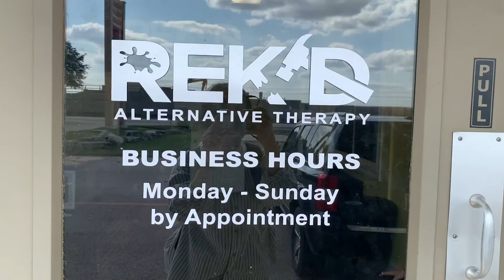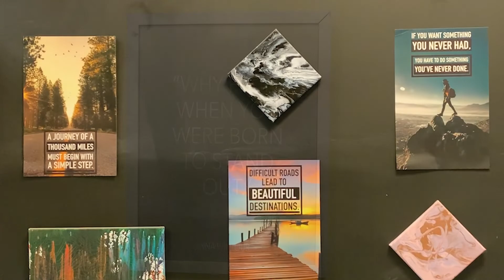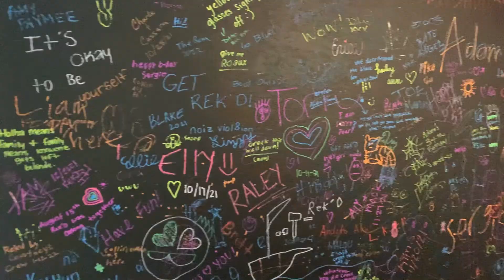When You Can't Say it, Rek it - Rek'D Alternative Therapy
Learn about Gabrielle Fallacara and her alternative way to relieve stress.

Videographer: Elizabeth De Los Santos